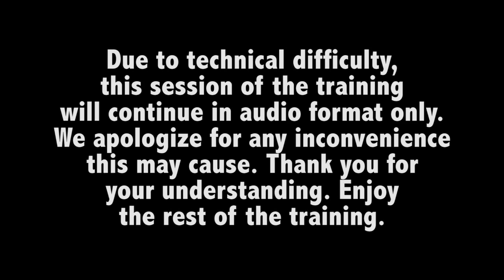The Art of Finding Builders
Join Ami Shroyer for a passionate and poignant discussion about the Art of Finding Builders, the key not being in making the sale but in being your yourself. Part 5 of 7 topics from Business Training day on May 16th.